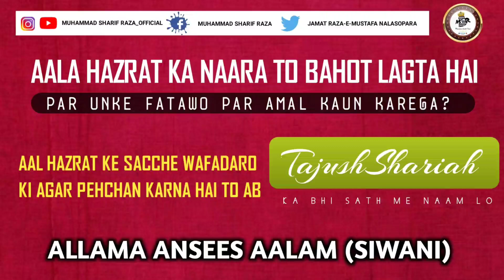Allama Anees Aalam Siwani | 1'st Urse TajushShariah | Jamiatur Raza Bareily Shareef